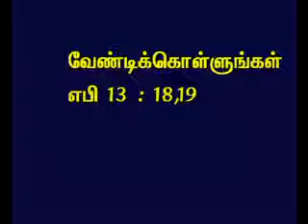TAMIL BIBLE VIDEO COMMENTARY HEBREWS 13 PART 11